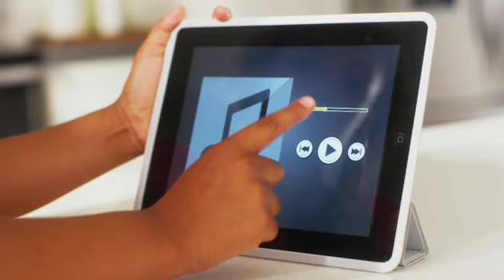Coolvox Kitchen Sound System Whirlpool Refrigeration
Coolvox Sound System.